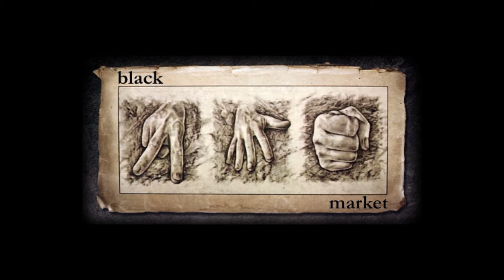Masquerade Chaplinsmp4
Black Market live at Chaplins playing Masquerade